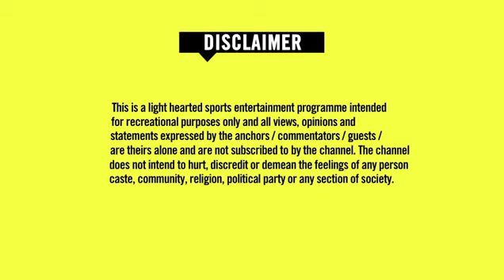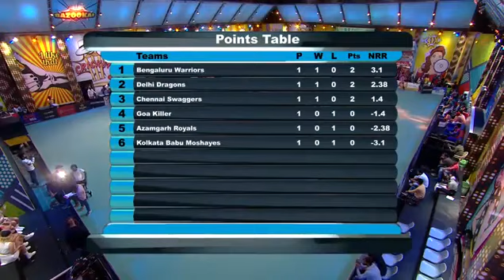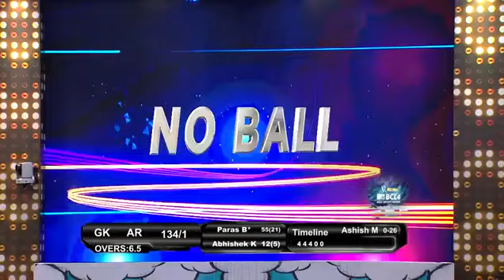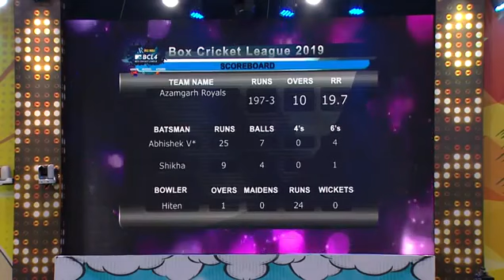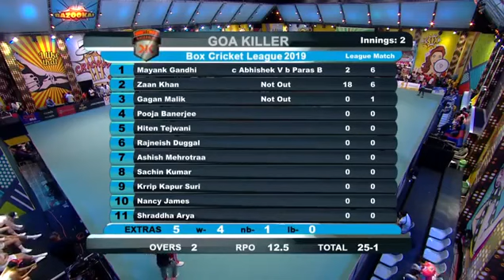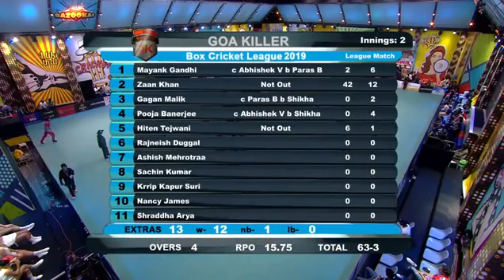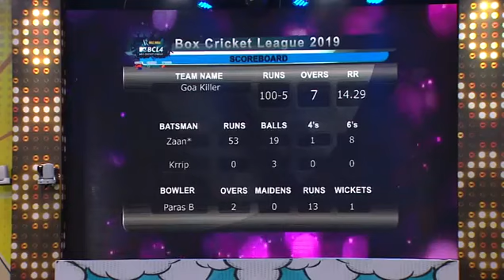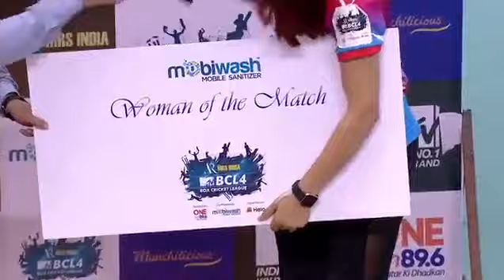Azamgarh Royals vs Goa Killer 4th Match Full Highlights,Box Cricket League Season-4 match 4, bcl2019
serial actress cricket match season 4

goa killers bcl,
goa killers vs chennai
swaggers,
goa killers vs delhi dragons,
goa killers vs azamgarh,
goa killers vs kolkata,
goa killers song,
goa killers vs bengaluru
warriorss,
goa killers vs lucknow nawabs
bcl goa killers match,
chennai swaggers vs pune
anmol ratan
chennai swaggers vs delhi
dragonss,
chennai swaggers bcl 2016,
dragons season 2,
chennai swaggers erica
fernandes,
chennai swaggers vs kolkata
babu moshayes,
chennai swaggers shaheer
sheikh,
chennai swaggers vs lucknow
nawabs,
chennai swaggers vs
chandigarh cubs,
dragons shabbir ahluwalia,
delhi dragons song,
delhi dragons vs chennai
swaggers,
delhi dragons vs lucknow
nawabsS,
delhi dragons vs kolkata babu
moshayes season 4,
delhi dragons bcl,
Swaggers season 2,
Swaggers final 2019,
delhi dragons vs bengaluru
warriors,
moshayes
delhi dragons alll matches,
bangalore warriors bcl,
bangalore warriors vs delhi
dragons,
dragons semi final,
bangalore warriorss bcl,
bangalore warriors,
bangalore warriors bcl 2019
team members,
bangalore outland warrior,
bcl bangalore warriors team
members,
bangalore vs bengal warriors,
bangalore vs pune warriors
highlights,
azamgarh royals vs chennai
Swaggers,
azamgarh royals vs bengaluru
warriors,
azamgarh royals bcl,
azamgarh royals vs kolkata
azamgarh royals bcl 4,
swaggers semi final,
azamgarh royals vs goa killers,
azamgarh royals song,
swaggers semi final match,azamgarh royals vs chennai,Swaggers part 6,serial cricket match,nukkad serial cricket match,
serial actor cricket match,
serial actress cricket match,
pari serial cricket match,
bhootwala serial cricket
match,
bidai serial cricket match
kundali bhagya serial cricket
match,
zee tv serial cricket match,
match episode,
moshayes season 4,
moshayes season 3,box cricket league season 4,box cricket league season 3,box cricket league season 1,box cricket league season 2,box cricket league fight,
box cricket league 2020,box cricket league season 4,
bcl 2,bcl 1,bcl 5,bcl final